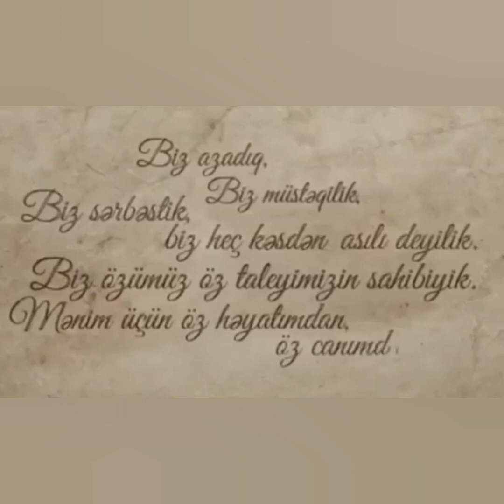Umumimilli lider Heydər Əliyevin anım günü...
263 sayli orta mekteb "1b" sinfi.
Muellime: Sevil Məmmədova